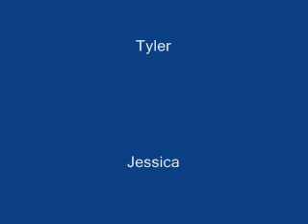Death Rally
Crazy Kids